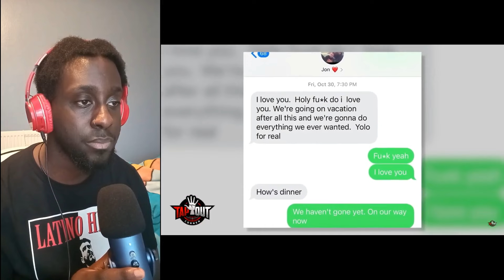Reaction to WWE Wrestlers Last Words Before Their Death..